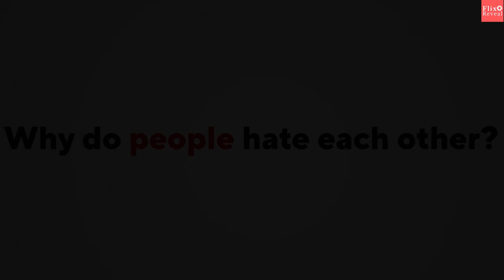PLUTO | Official Trailer 2023 | Netflix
A murder occurs in an orderly world where robots are unable to kill humans.The robotic Europol investigator Gesicht takes the case, but the mystery deepens when he finds no trace of a human at the scene of the crime.
STAFF:
Original work: “PLUTO” by Naoki Urasawa x Osamu Tezuka | Produced by Takashi Nagasaki / Supervised by Macoto Tezka / With the cooperation of Tezuka Productions (Published by Shogakukan in Big Comics)

Executive Producers: Masao Maruyama, Taro Maki, Yuji Yamano
Directed by: Toshio Kawaguchi
Character Design, Supervising Animation Director: Shigeru Fujita
Creative Advisor: Naoki Urasawa
Animation Directors: Kazunori Aoki, Itaru Saito
CG & SFX Director: Takahiro Miyata
Art Director: Chikako Shibata
Cinematography by: Mitsuhiro Sato
Sound Direction by: Masafumi Mima
Animation Production by: Studio M2
Produced by: GENCO

CAST
Gesicht: Shinshu Fuji
Atom: Yoko Hikasa
Uran: Minori Suzuki
Mont Blanc: Hiroki Yasumoto
North No.2: Koichi Yamadera
Brando: Hidenobu Kiuchi
Hercules: Rikiya Koyama
Epsilon: Mamoru Miyano
Pluto: Toshihiko Seki
and more